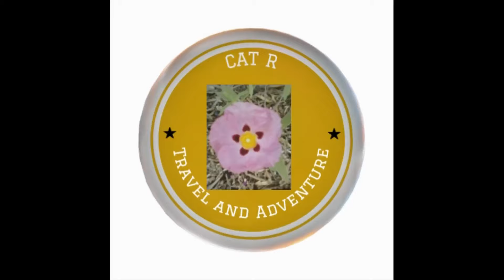Humphreys Peak Kachina Trail, Flagstaff Arizona in the Fall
Cat R Travel and Adventure
Humphreys Peak Kachina Trail, Flagstaff Arizona, Fall Color